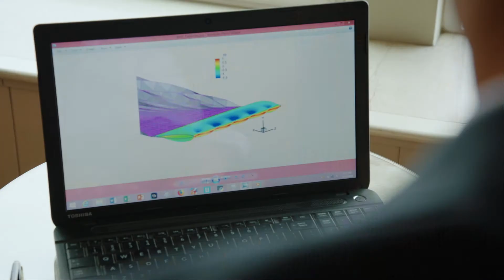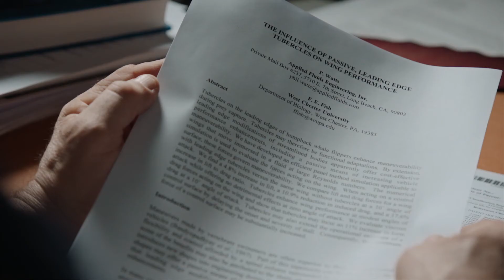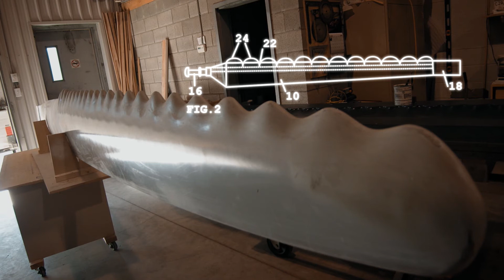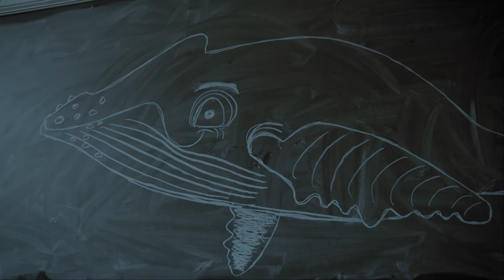Stephen Dewar, Philip Watts und Frank Fish - Von Walen inspirierte Turbinen- und Ventilatorblätter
Mehr Info über die Erfindung und die Erfinder

Der Europäische Erfinderpreis ist als Ehrung der kreativen Leistung aller Erfinder dieser Welt zu verstehen und wird von dem Europäischen Patentamt organisiert